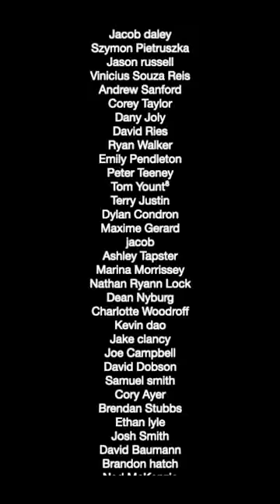Air Hockey Elastic Whip Mini Game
Its a simple game - we play air hockey. If you have a goal scored against you, you are punished by having an elastic band slapped into you. These kinds of videos are changing the World. You are so so welcome guys.
We have over 220+ video on our exclusive website! This week we test if painkillers really do work. This video gives Marty his biggest ever bruise. Sign up FOR FREE and see if you like the content!